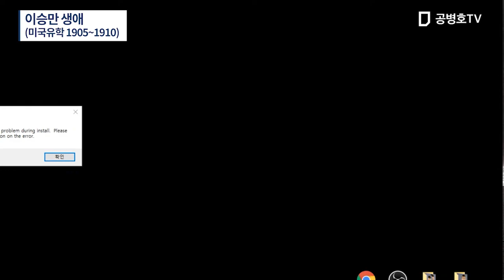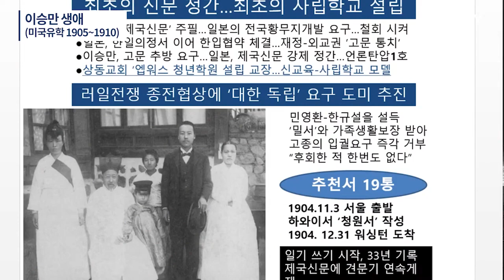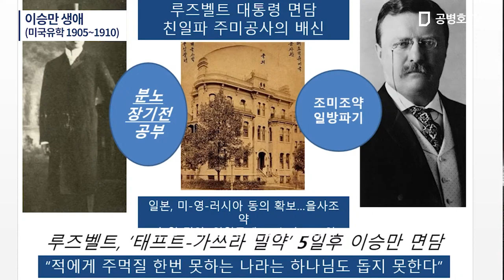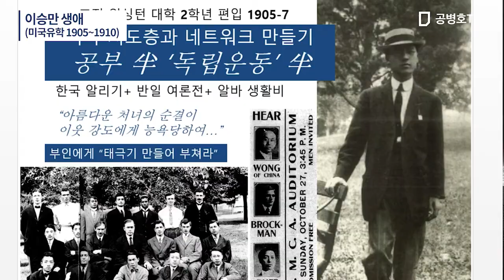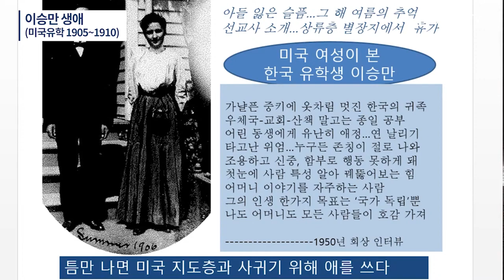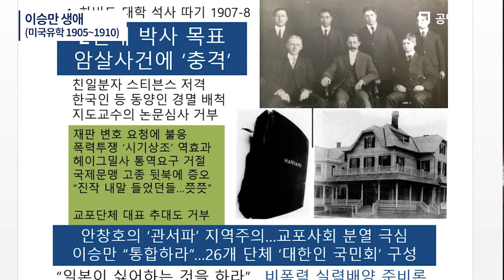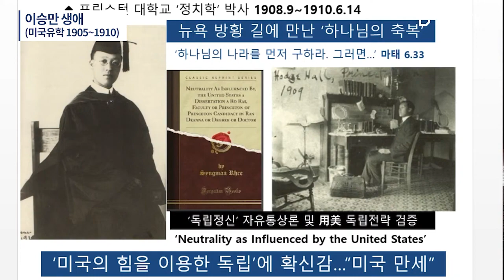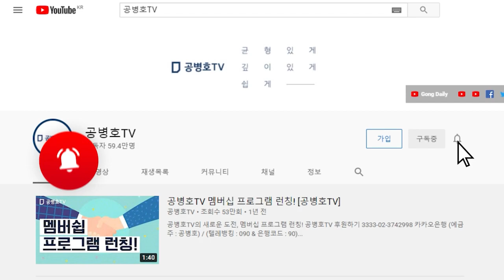인보길 역사강좌4 / 이승만 생애 / (미국유학 1905~1910) [공병호TV]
Bitcoin : 3MTW849AkP2ftLeSK2teZHMmzLu7Z83s9U